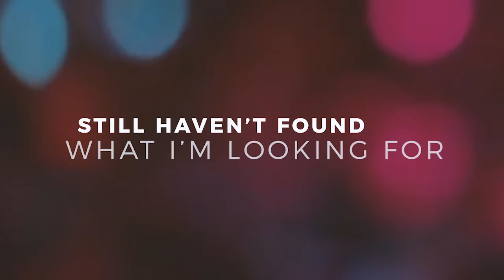still havent found 2 fix